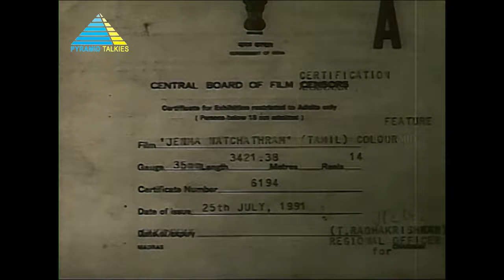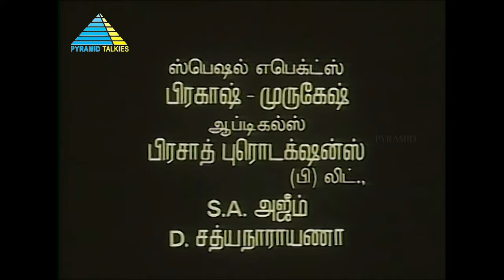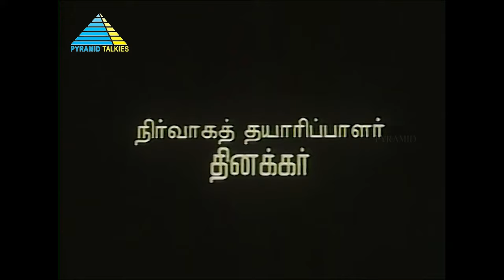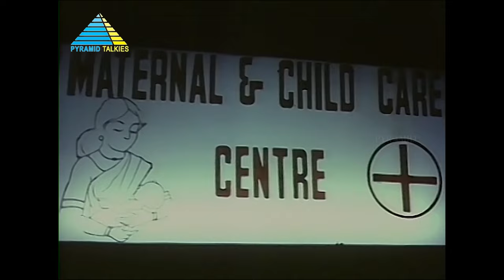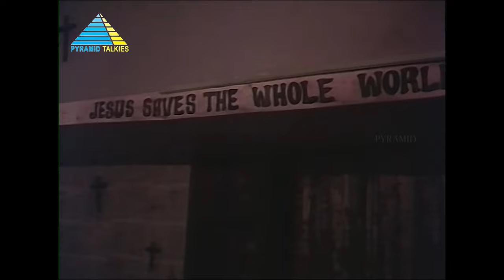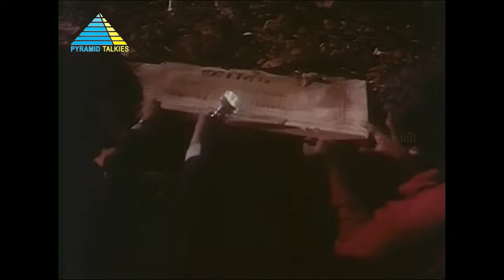Jenma Natchathiram (1991) | Tamil Full Movie | Pramoth | Sindhuja | (Full HD)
After a man loses his child, he adopts a baby. Few years later, when he discovers that the baby is the devil incarnate, he decides to kill him.

Directed by Thakkali Srinivasan
Produced by Dhinakkar
Written by Ma. Pandarinathan (dialogue)
Screenplay by Thakkali C. Srinivasan
Story by Krishna
Based on The Omen by Richard Donner
Starring Pramoth, Sindhuja, Nassar, Vivek, Baby Vichithra
Cinematography by Dhayal Osho
Edited by Karthik Keyas
Distributed by Thirai Gangai Films